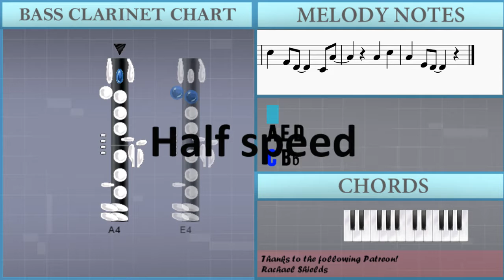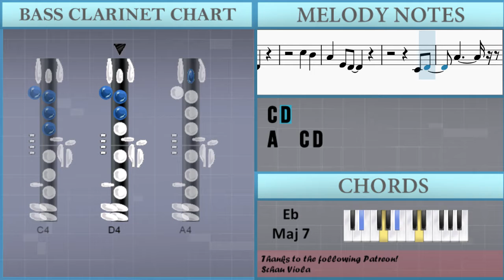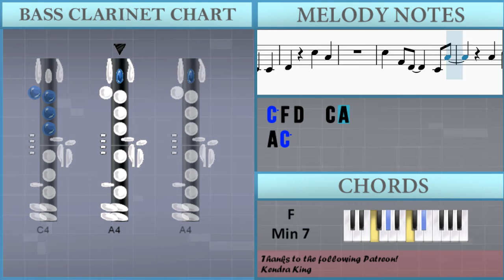SUPER EASY: How to play Castaways by The Backyardigans on Bass Clarinet (Tutorial)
The easiest way to learn how to play Castaways (SUPER EASY) by The Backyardigans on the bass clarinet. It's a bass clarinet tutorial for Castaways (SUPER EASY) by The Backyardigans.

EasyMusicLesson teaches you to play the your favorite instrument, through easy and simple animation so that you too can learn how to play Castaways (SUPER EASY) by The Backyardigans on the bass clarinet easily. A bass clarinet tutorial with visual animation graphic.

Chords of Bass Clarinet arrangement:
Eb Maj 7   Eb Maj 7   Eb Maj 7   C Dom 7   F Min 7   Bb Dom 7
F Min 7   Bb Dom 7   F Min 7   Bb Dom 7   F Min 7

Melody notes of Bass Clarinet:
C5 Bb4
A4 E4 D4
C4 D4
A4   C4 D4
A4 C5
C5 F4 D4
C4
D4 D4 C5 A4
C4 C4
D4 C5 A4
C5 F4 D4   C4 A4
A4 C5